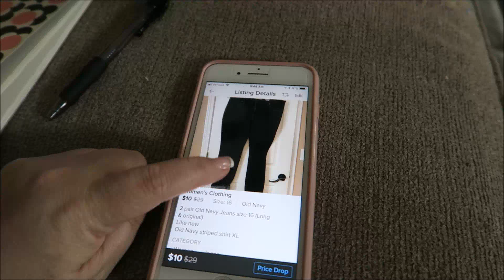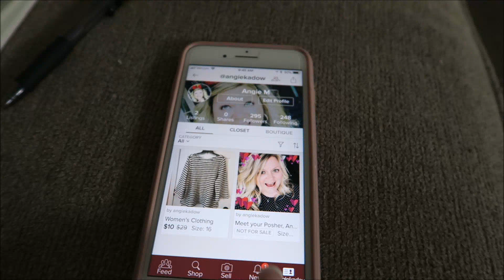What Are House Beads? + Packing Prep | March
Today, I am answering the question "What Are House Beads?'
Plus I start a little pre packing for our trip next week.

 NOT a sponsored video. Posts contains my recommendations and honest opinions.

***ANY COMMENTS THAT ARE RUDE, OR HATFUL WILL BE DELETED AND REPORTED AS SPAM. AND YOU WILL BE DELETED AND REPORTED TO YOUTUBE FOR HARASSMENT***

Angie Kadow
4132 Atlanta Hwy
STE 110-164